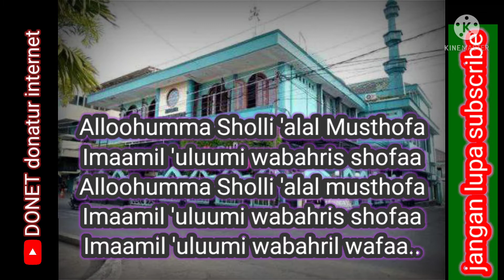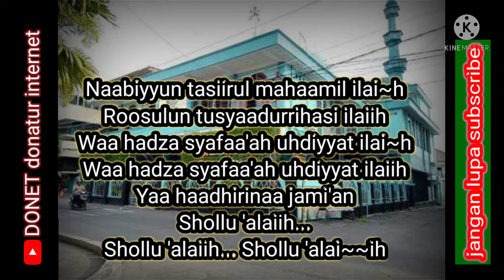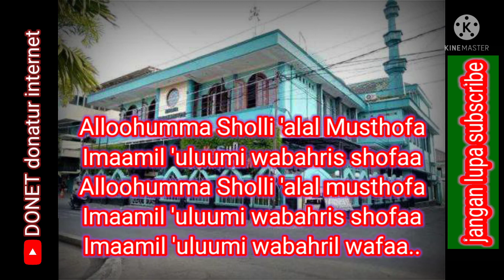🎧ALAL MUSTHOFA 😭sedih || lirik dan cover Sholawat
Title.        :ALAL MUSTHOFA
Singer.     : Khanifa khani

MASJID JOGOKARA. JOGJAKARTA